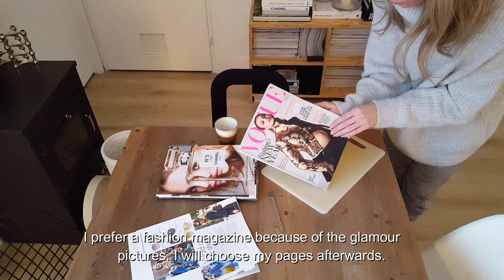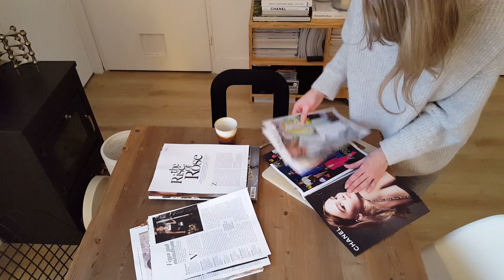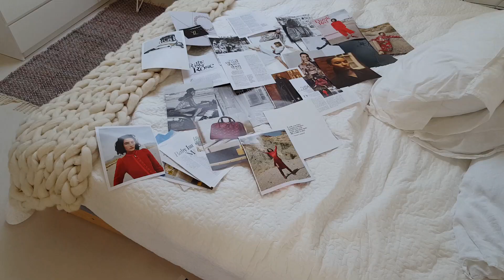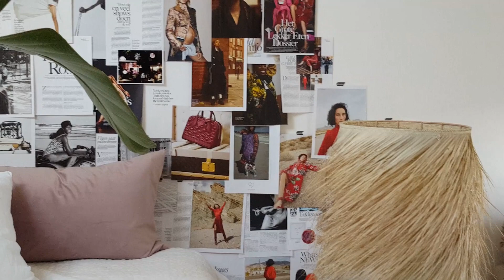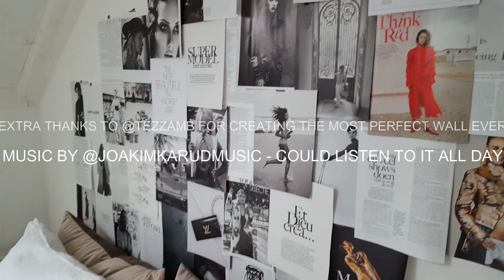2018 1-2 | How to make a collage wall like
Make a collage wall like @tezzamb or the dutch magazine vt wonen.